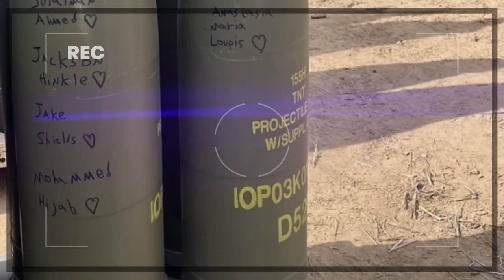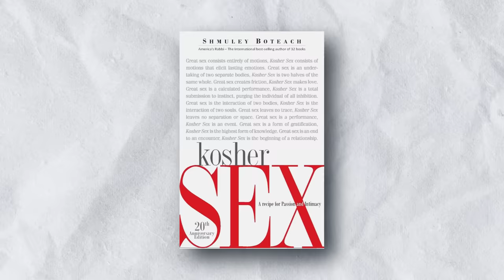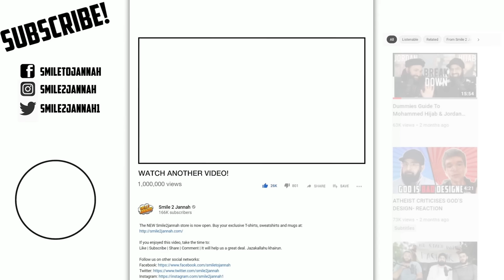ISRA3L RESPONDS TO MOHAMMED HIJAB THREAT